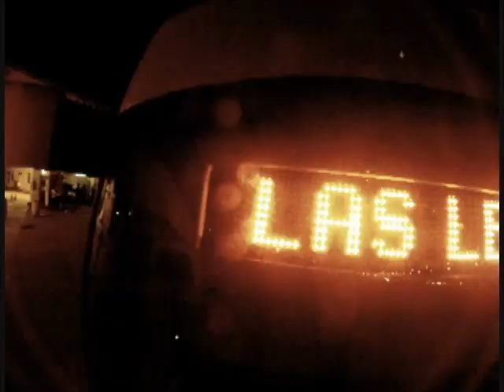Las Leñas 2011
Las Leñas Ski Resort, Mendoza Argentina. Shot with GoPro Hero and Casio Exilim EX-FH20 with Slow Motion technology.